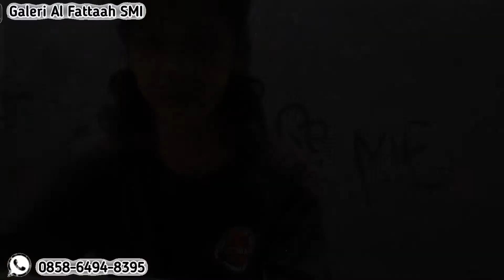Cek Stok Golok Dan Testimoni sebelum dikirim?/@galerial-fattaahsmi7514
GALERY AL-FATTAAH SMI
HARGA NEGO JAPRI WA SAJA!

Menerima pesanan.
golok-pisau -pedang -mandau
dan jenis yang lain nya...
Info pemesanan
NOREK BCA: 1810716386 A/N YUDI ( selain nama di atas bukan tanggung jawab saya)